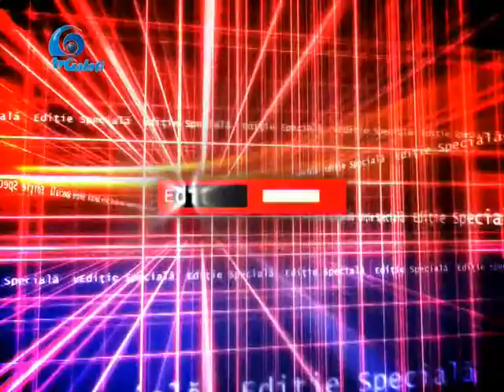deputatul Florin Paslaru : proiecte pe 2016